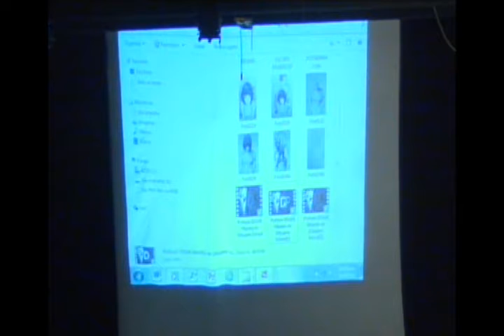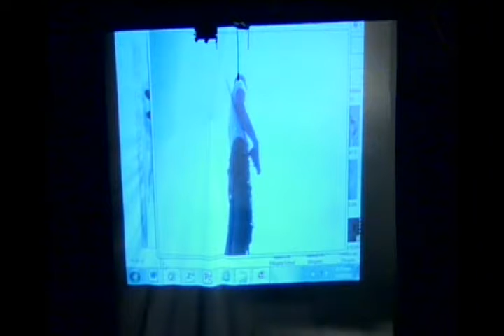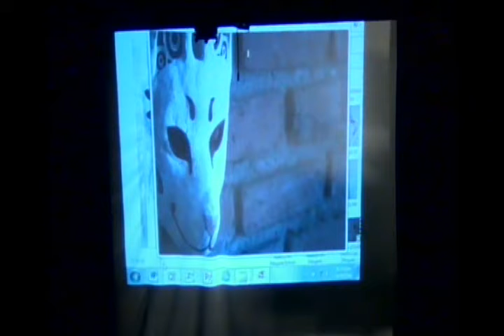Argawen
La casa de las ideas
Universidad Autónoma Metropolitana. Unidad Azcapotzalco
24 de abril
Producción: CyADtv